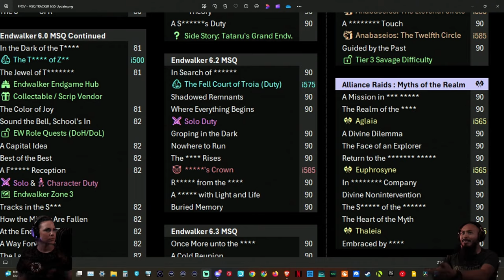Who is number zero?? (FFXIV Endwalker 6.2)